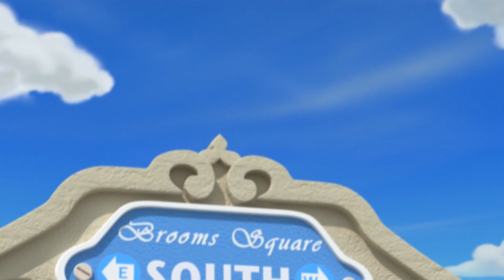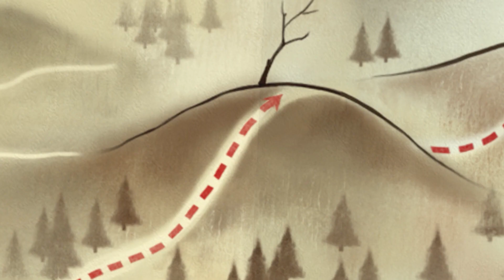我帮你 | 精彩场面 | 儿童安全教育 | 儿童动画 | 变形警车珀利TV 中文